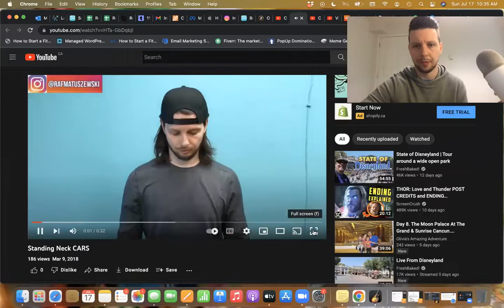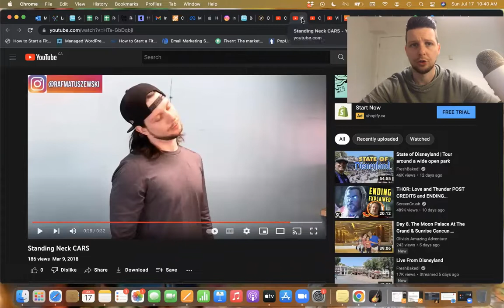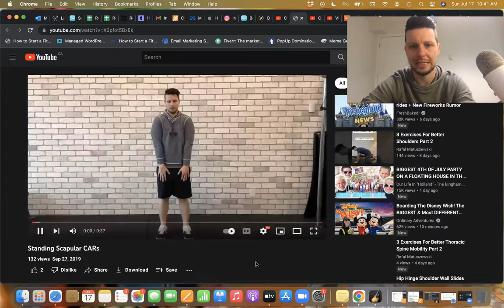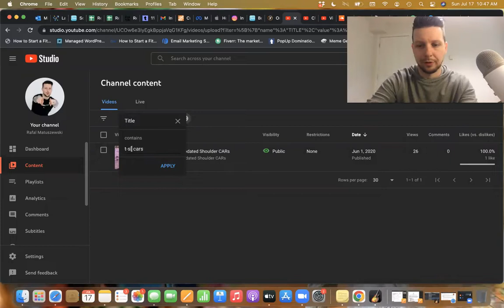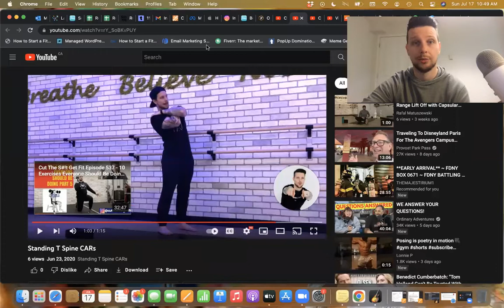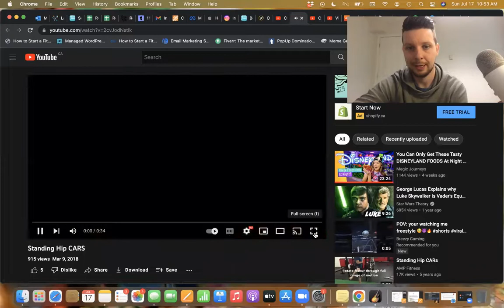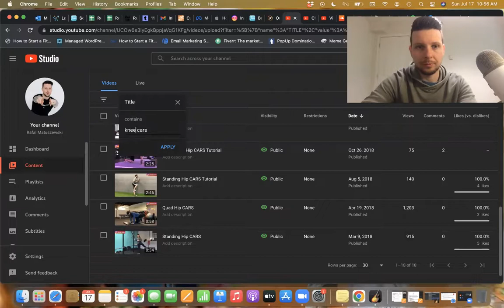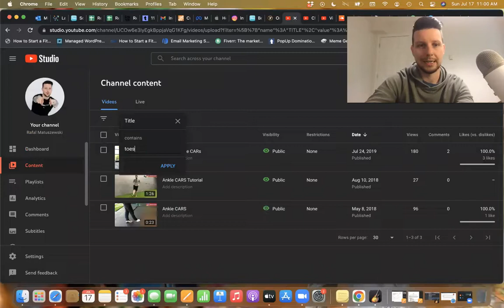Cut The S#!t Get Fit Episode 544 - 10 Mobility Exercises Everyone Should Be Doing Part 1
In this  episode, I go over my top 10 mobility exercises everyone should be doing on a daily basis. We get into the CARs routine, and go through joint by joint.

0:00 Intro
4:20 Neck CARs
11:05 Scapular CARs
13:38 Shoulder CARs
17:09 T-Spine CARs
18:57 Elbow and Wrist CARs
22:38 Hip CARs
26:10 Knee and Ankle CARs
29:26 Toes
32:15 Outro

Online Coaching Application - goo.gl/forms/GEpgzfnCUIlhVTiG3